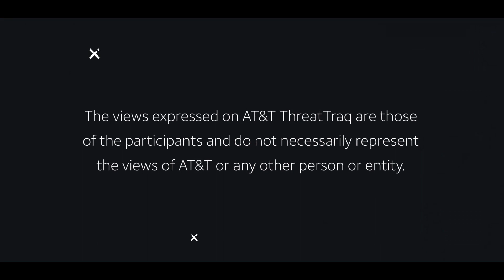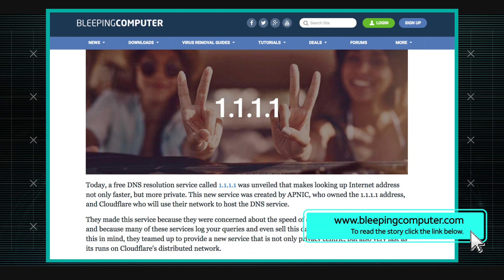4/5/18 Cloudflare 1.1.1.1 | AT&T ThreatTraq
AT&T Data Security Analysts John Hogoboom, Tony Tortorici and Manny Ortiz discuss the week's top cyber security news, and share news on the current trends of malware, spam, and internet anomalies observed on the AT&T Network.